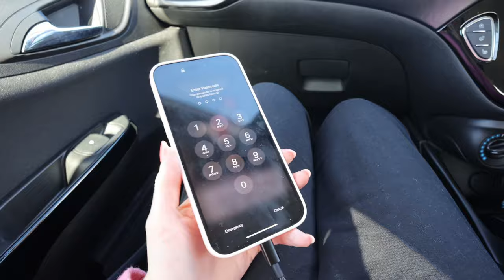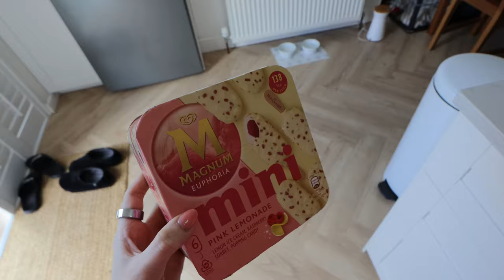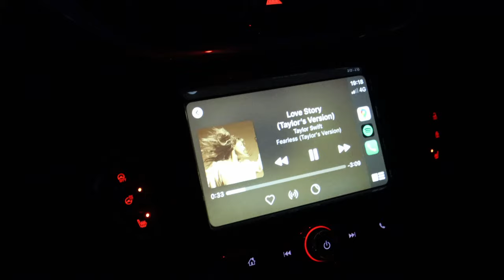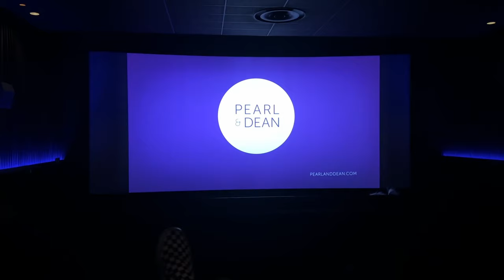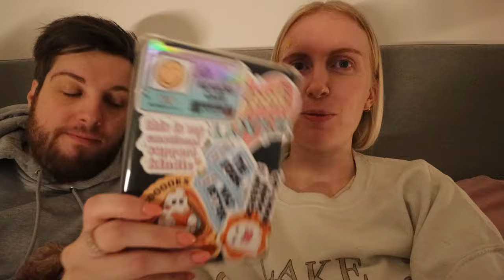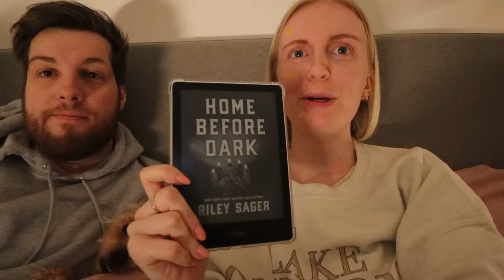my husband surprised me with a disney trip! 🌷 a spring day in my life vlog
find out our next trip plans (we are going back to disney!)

finally the uk blessed us with a tiny bit of spring sunshine, so i thought i'd pick up the camera. i talk a little bit about where i've been in this one and then we head out for the day! this was such a fun day chilling that ended in us seeing immaculate in the cinema! so fun!

Hope you enjoy, and see you for another vlog soon!

FOLLOW MY BOOKSTA!